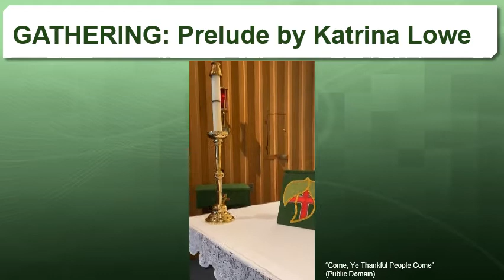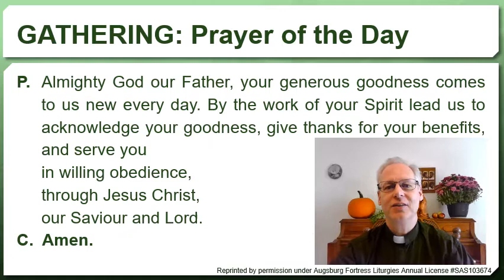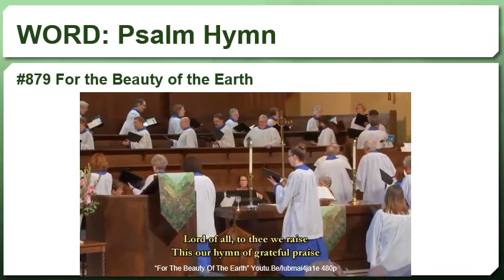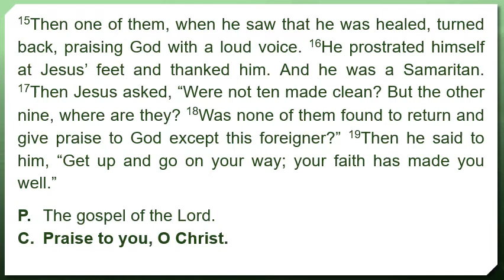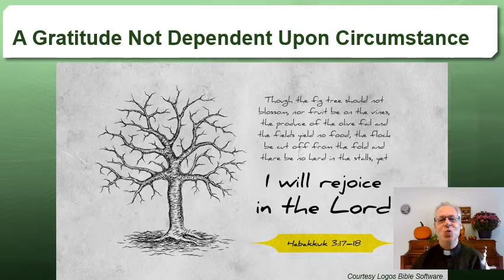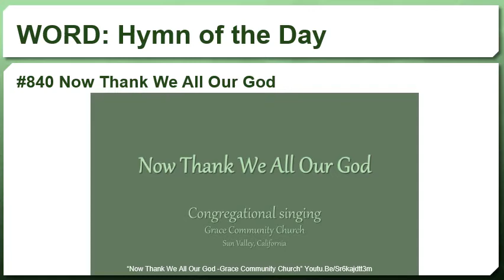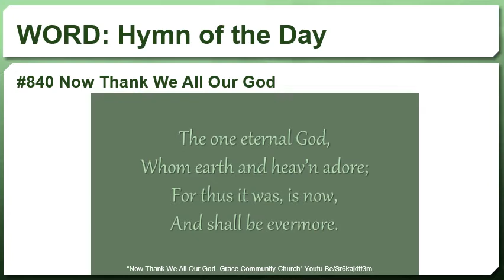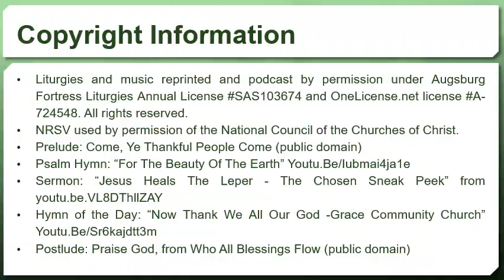Thanksgiving A 2020 Pandemic Worship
Thank you to Janet for her wonderful Thanksgiving arrangement on top of the piano!